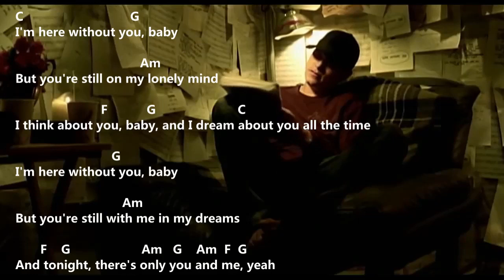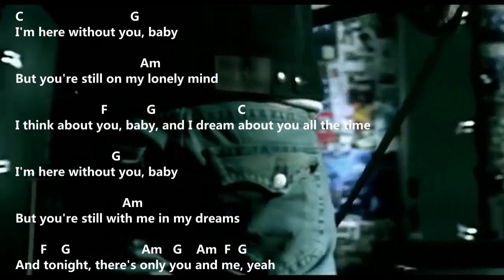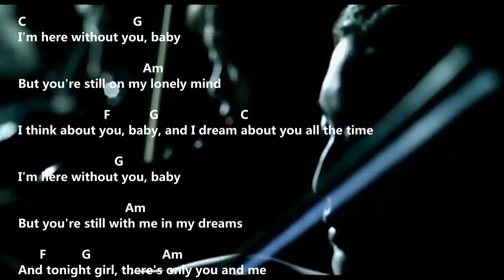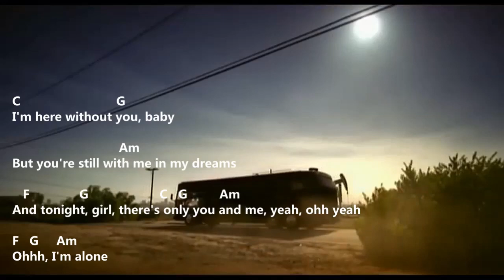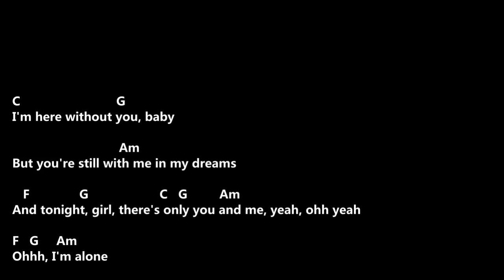Backing Track Here Without You by 3 Doors Down Chords & Lyrics